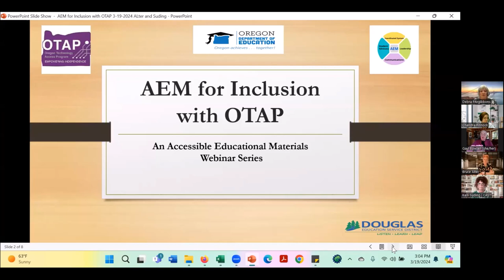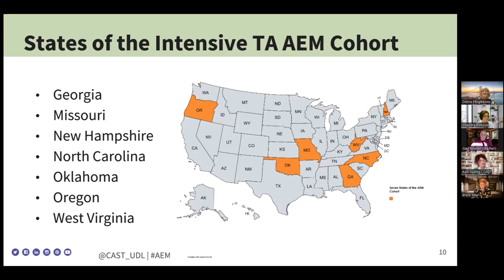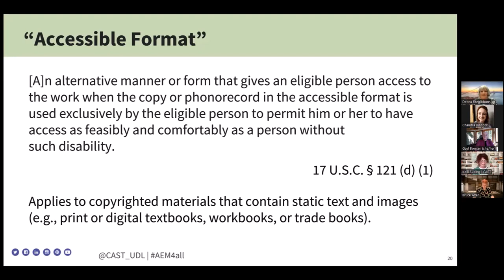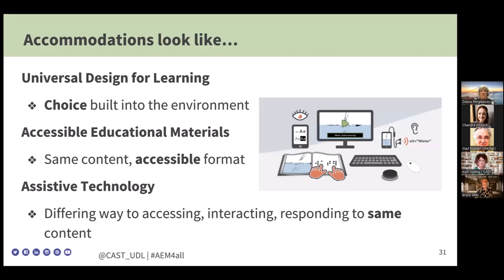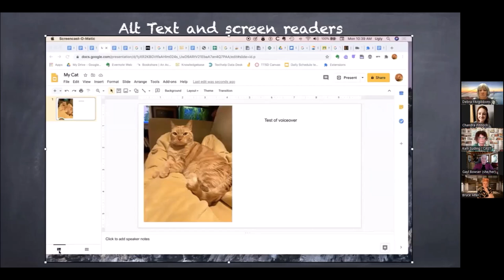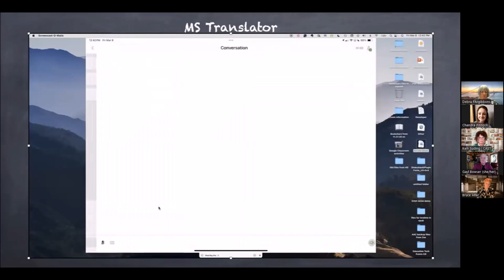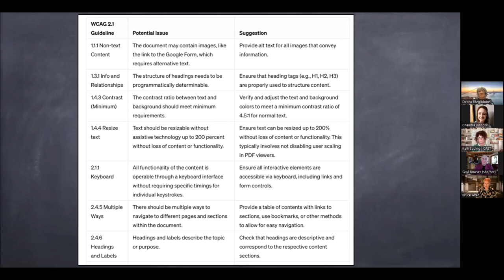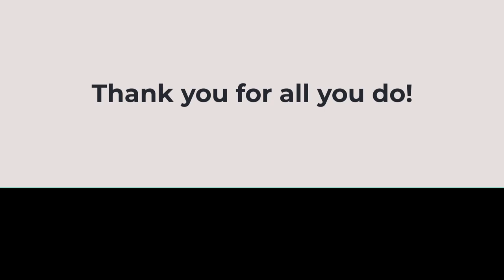3/19/24 Access for Every Student with Accessible Educational Materials (AEM) & Technologies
AEM for Inclusion with OTAP- An Accessible Educational Materials Webinar Series 2023-24, session 6 of 8
...with Bruce Alter and Kelli Suding
Join this session to gain insight on easy-to-implement techniques to create educational materials and vet technology tools for accessibility. Participants will learn how to create accessible Google and Word docs and how to quickly decide which tools should be used and which ones should be left on the curb!
While it is important to ensure ed tech tools meet accessibility requirements, we recognize that educators and practitioners have many demands already placed on them. Our goal for this session is to have simple ways to create accessible educational materials with immediate implementation and to demystify vetting for accessibility. That way, we can direct our limited resources to those tools that will better meet the needs of all of our learners.

Learning Objectives:
1. Define what it means for an educational tool to be “accessible”

2. Perform a simple test of keyboard (or switch) accessibility to identify any significant barriers on an educator selected tool that might keep groups of learners from using the app for learning.

3. Use a built-in accessibility features on devices to quickly test how well an educational app meets basic accessibility requirements before it can be considered for use with learners

4. Create accessible materials using Google and Word docs